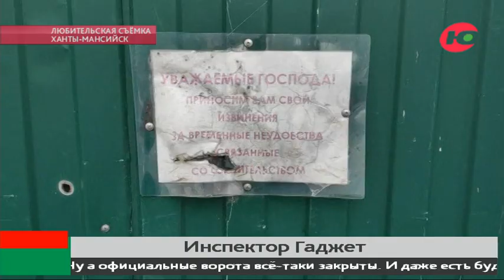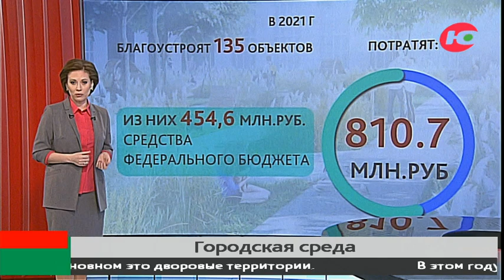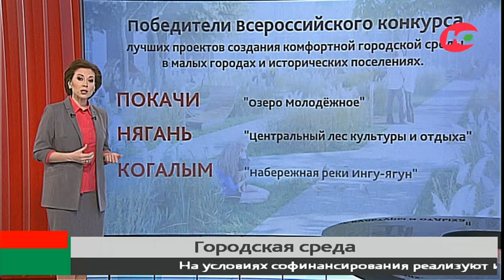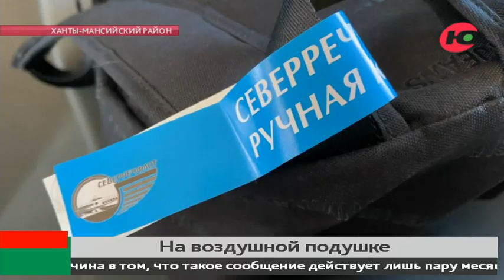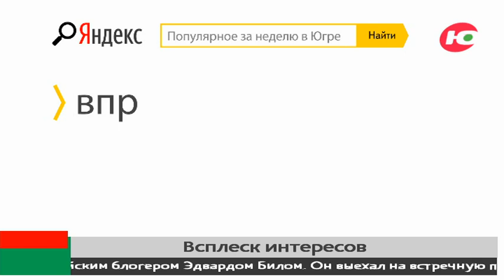Больше чем новости 10.04.2021 18:15